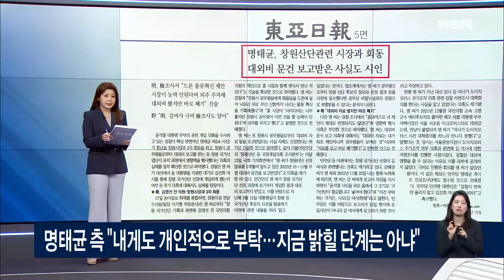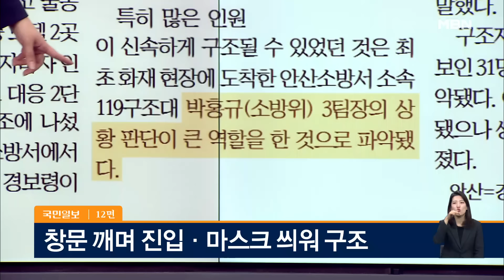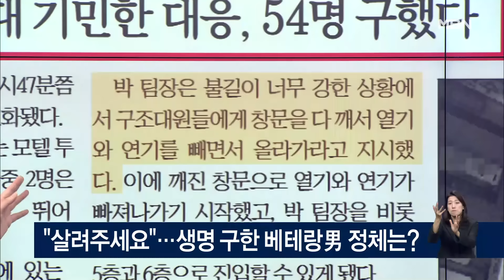"창문 다 깨!" 판단이 52명 생명 구했다 [아침&매일경제]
[아침&피플]"창문 다 깨!" 판단이 52명 생명 구했다 [아침&매일경제] (1118)